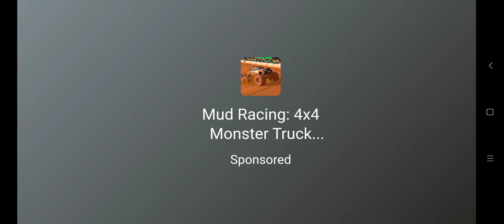May 3, 2022